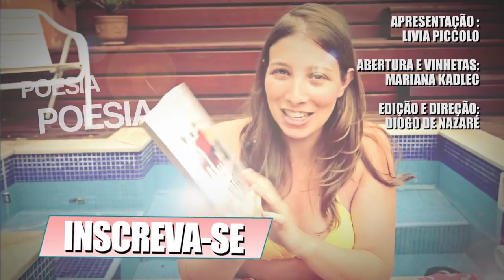[Poema] O Cemitério - Emily Dickinson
Livia Piccolo lê o poema O Cemitério de Emily Dickinson, traduzido por Manuel Bandeira. Este poema está entre os favoritos do poeta brasileiro.